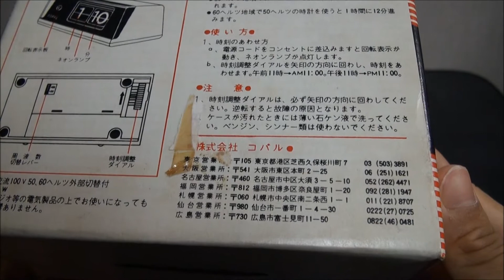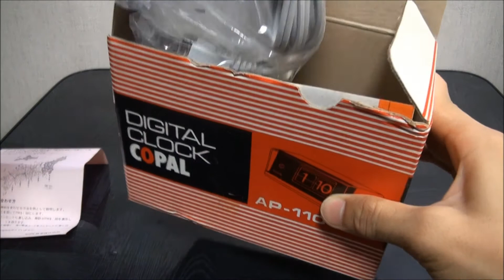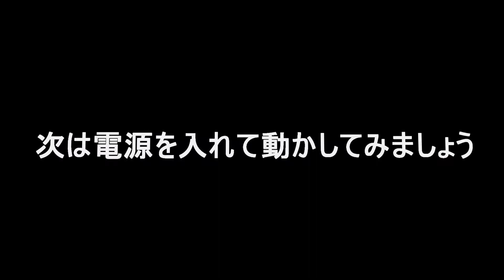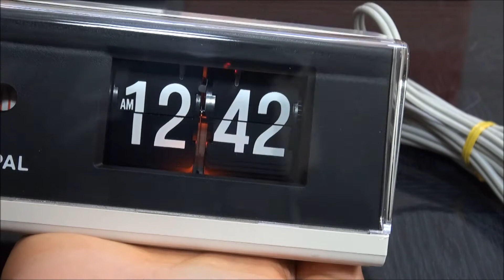【HD】 COPAL パタパタ時計 開封動画 : flip clock Opening movie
コパル AP-110 という時計のデットストック品を、開封＆通電してみました。長いので飛ばし飛ばし見ても構いません(^^ゞ

保証書から1979年に購入となっているので、実に３０年以上保管されてました。
この時代にしては作りは良い気がします。

後ろに見えているのは、元々持っていたものです。
小さいですが、とてもデザイン性に優れていています。

Made in Japan です。

※HDでは720ｐを推奨します。